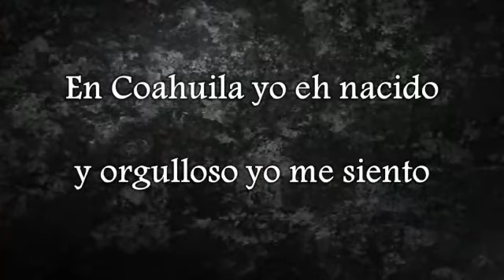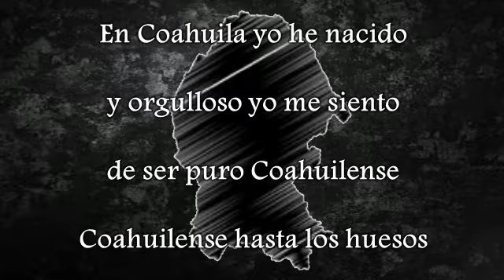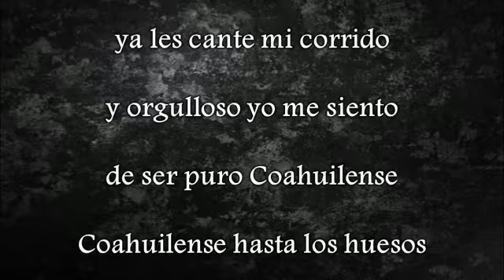La Rebelión Norteña - El Nuevo Corrido de Coahuila | 2020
De YouTube ... Y Activa La 🔔